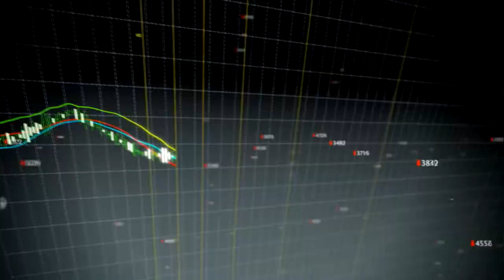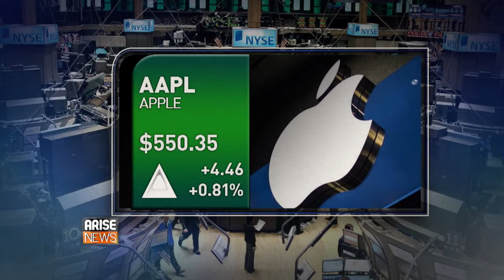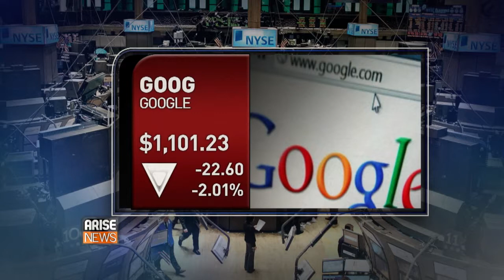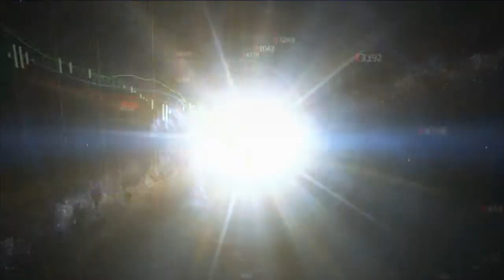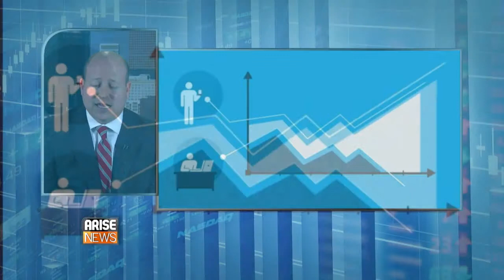1/2714 AriseXChange, Ivan Eland & Andrew Katz